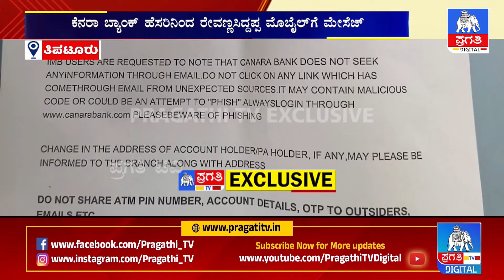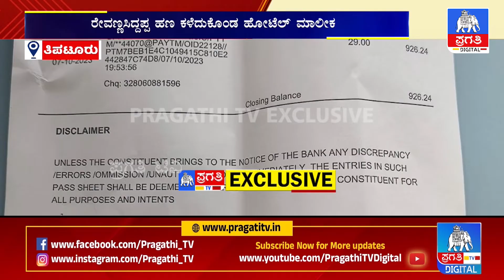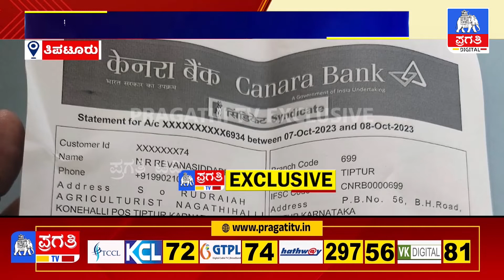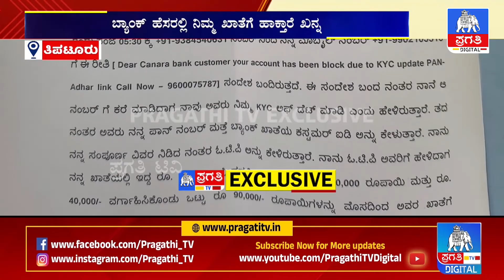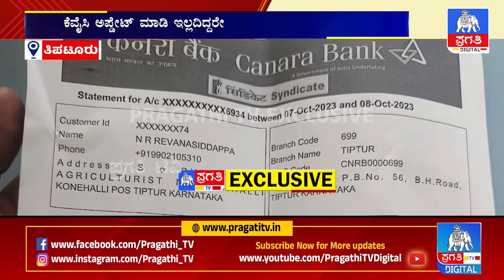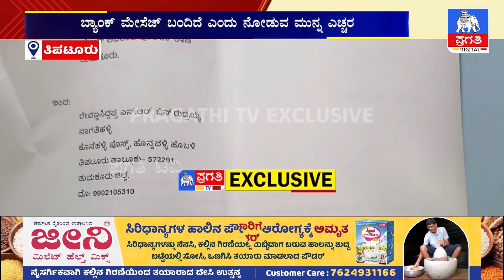ಬ್ಯಾಂಕ್ ಮೇಸೆಜ್ ಬಂದಿದೆ ಎಂದು ನೋಡುವ ಮುನ್ನ ಎಚ್ಚರ : ಬ್ಯಾಂಕ್ ಹೆಸರಲ್ಲಿ ನಿಮ್ಮ ಖಾತೆಗೆ ಹಾಕ್ತಾರೆ ಖನ್ನ | Tiptur